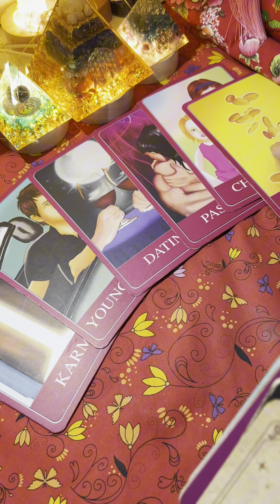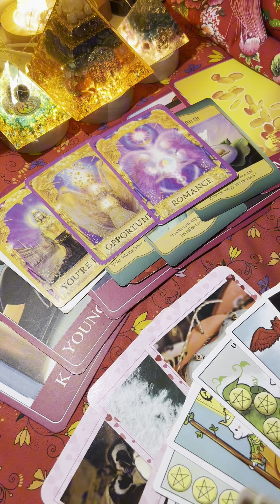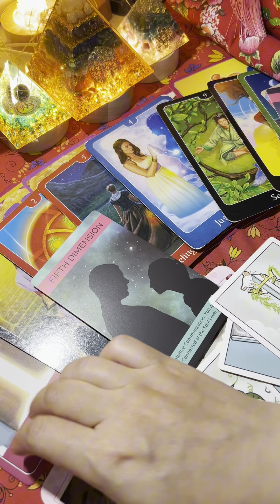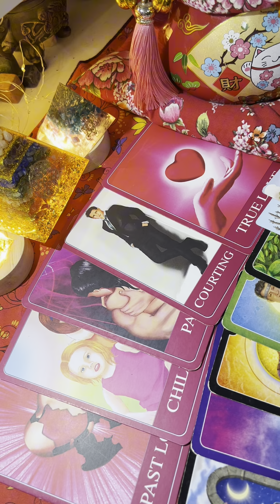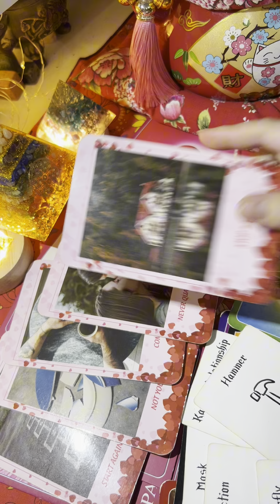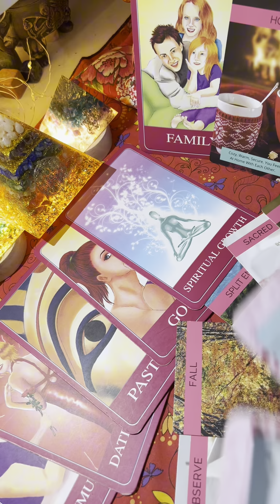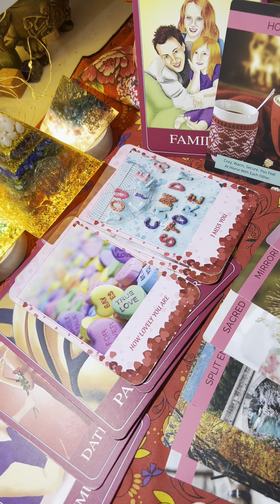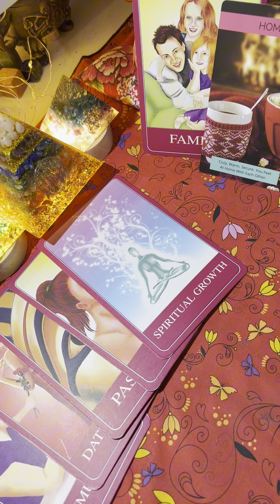CUỘC SỐNG CỦA BẠN TRONG THỜI GIAN TỚI (THIÊN BÌNH, BẢO BÌNH, SONG TỬ)